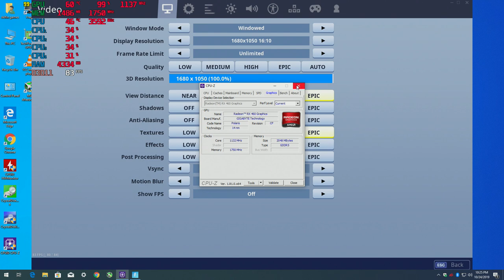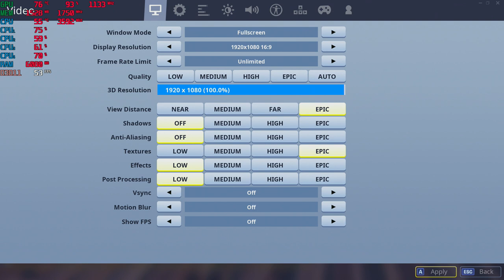Fortnite Chapter 2 {S1} - 1080p with the AMD RX 460 and Intel I3 4160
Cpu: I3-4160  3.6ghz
Gpu: AMD RX 460 2gb
Ram: 1x8gb 1600mhz ddr3 (2nd ram slot on mobo is defective)